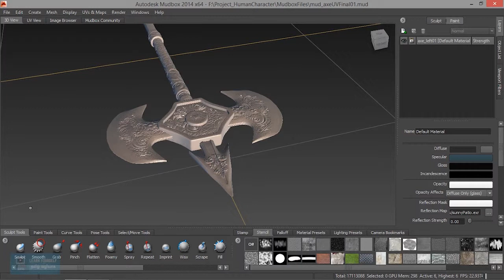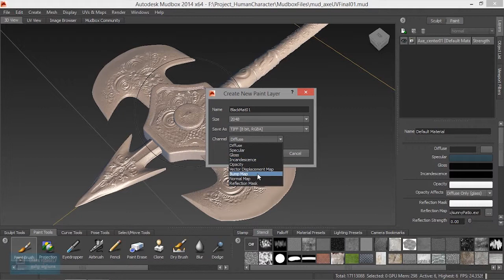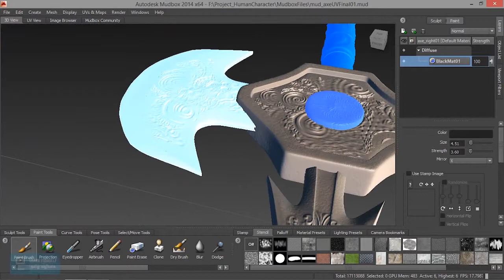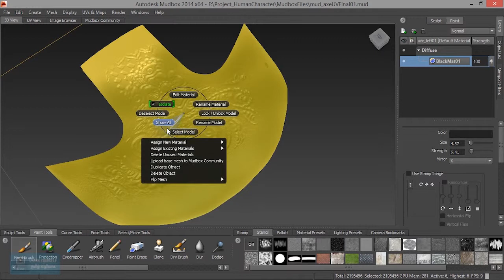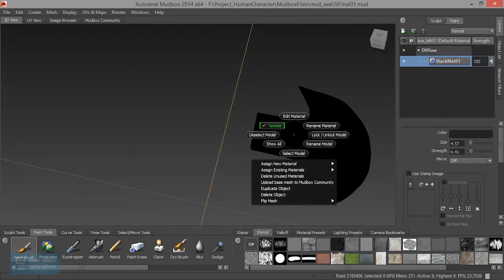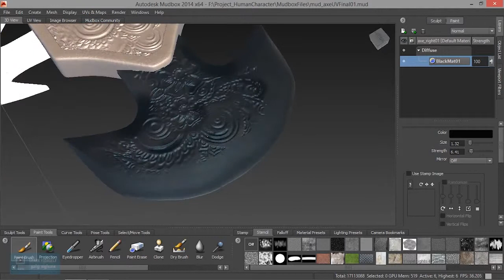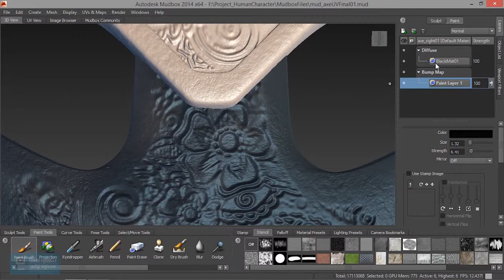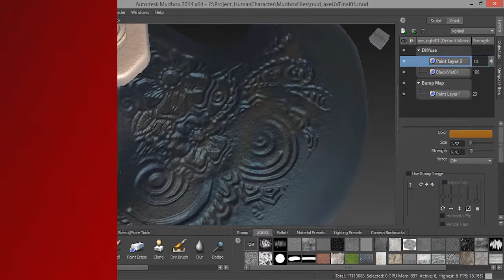Mudbox Tutorial for Beginners | Painting in Mudbox | Lesson 12/16 | Tamil Tutorial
Complete Adobe Illustrator Tutorial for Beginners